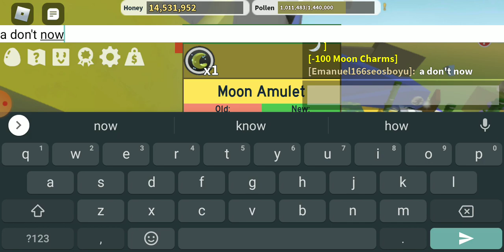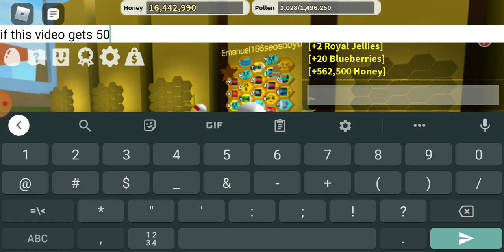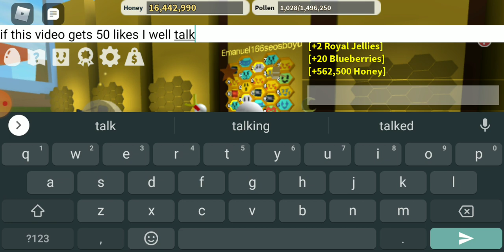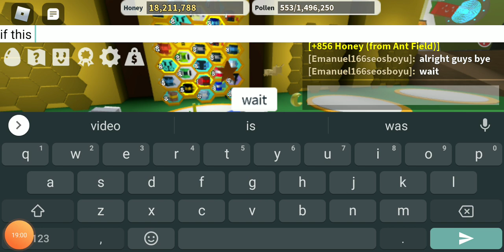Triyying making the hachest score